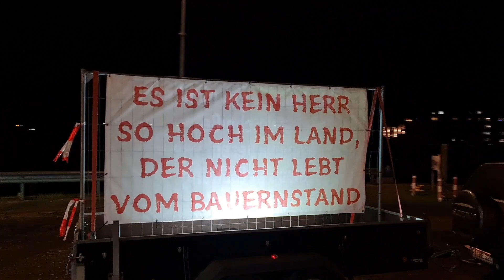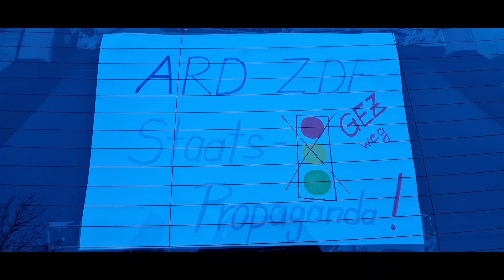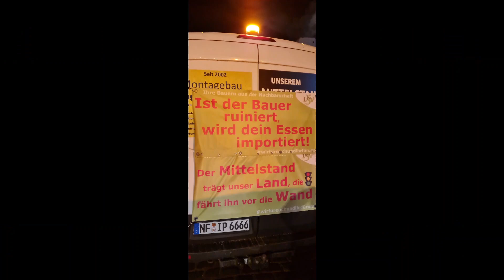Demo Konvoi Barmstedt 08.02.2024